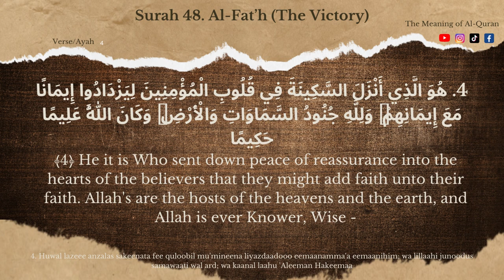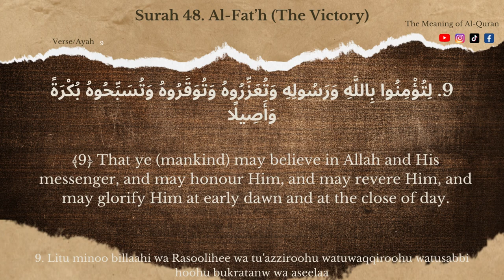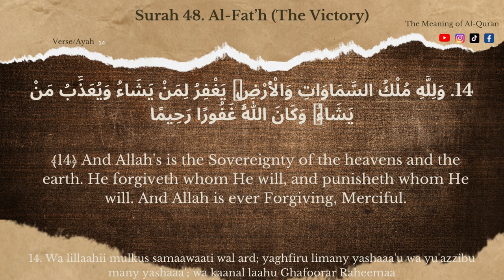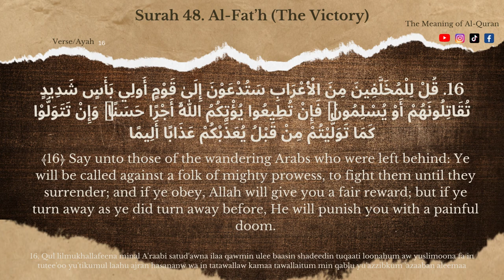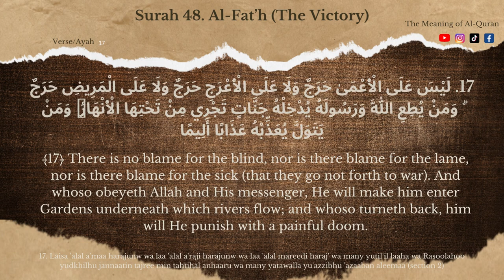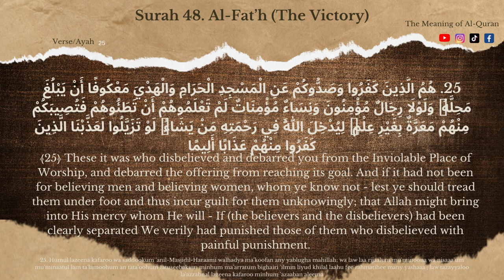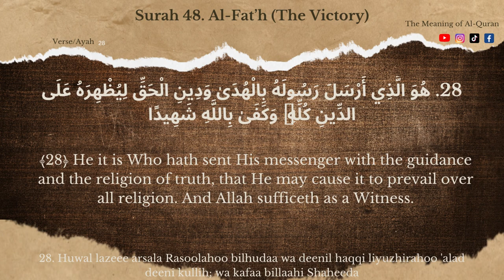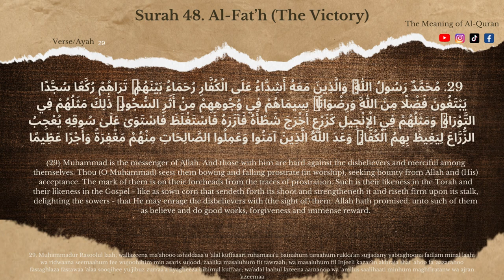Quran Surah 48 | Al-Fat’h (The Victory)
Al-Fath (Arabic: الفتح, al-fatḥ; meaning: "Victory" , "Triumph") is the 48th chapter (surah) of the Qur'an with 29 verses (ayat). The surah was revealed in Madinah in the sixth year of the Hijrah, on the occasion of the Treaty of Hudaybiyyah between the Muslim city-state of Madinah and Makkan polytheists. It mentions this victory, then criticizes the attitudes of the hypocrites, continues with further promises to the Muslims, and ends by mentioning certain important virtues of the Muslim community.[1]
The chapter gets its name from the opening verse, which states "Indeed, We have granted you a clear triumph..." in direct reference to the Treaty which was signed through cooperation between the opposing forces and without bloodshed. The reason this treaty, and therefore chapter, is called a "clear triumph" is largely believed to be because of its peaceful nature.

Summary
1-3 The victory (at Ḳhaibar) the earnest of the pardon of the sins of the Prophet
4-7 The mighty God the comforter of true believers, but the punisher of hypocrites
8-10 Loyalty to Muhammad is loyalty to God
11-14 Bedouin Arabs denounced for their treachery at Hudaibiyah and their subsequent hypocrisy
15-16 The Bedouin Arabs refused a share of the booty taken at Ḳhaibar, but encouraged with promises
17 Those alone excused from going to war who are incapacitated
18-19 Muslim fidelity at Hudaibiyah rewarded by the victory at Ḳhaibar and much spoil taken there
20-24 Many spoils assured to the believers though God had prevented the plunder of Makkah
25-26 God spared Makkah in the expedition to Hudaibiyah out of compassion
27-29 The conquest of Makkah the divine attestation to Muhammad’s apostleship and the religion of Islam [2]

Details
10 The Soul
48:10 focuses on the importance of being dedicated to God. Those who do not dedicate themselves to God and remain that way will have their souls suffer. Those who stay dedicated to God will be rewarded by God.[3]

16 Predictions
48:16 contains many predictions in this surah, such as:[4][5]

God would help the believers and favor them with great victories;
those who stayed behind from the Campaign of Minor Pilgrimage would try to excuse themselves with false pretexts;
they would desire to participate in the campaign against Khaybar that was to take place following the Treaty of Hudaybiyyah with the aim of taking gains of war;
the Muslims would have to fight against powerful tribes or states in the future;
the Muslims would take abundant war-gains in battles to come in the future;
the Prophet Muhammad and his Companions would visit the Ka'bah in safety, thus completing the Minor Pilgrimage the year after they had intended;
God would complete His favor upon the Messenger;
Islam would continue to flourish so powerfully and speedily that it would amaze both Muslims and others.
18-19 Treaty of Hudaybiyyah
48:18-19 is regarding the Treaty of Hudaybiyyah.[4]
27 The first pilgrimage
48:27 is regarding The first pilgrimage.[4]

Al-Fath in the hadith
Upon its revelation, the Prophet remarked, 'Tonight there has been revealed to me a Surah which is dearer to me than that on which the sun shines (i.e. the world).' [6]
When consulted to broker peace during a later war, Sahl ibn Hunaif said, 'Blame yourselves! I remember how, on the day of Al-Hudaibiya, if we had been allowed to choose fighting, we would have fought (the pagans). At that time 'Umar came (to the Prophet) and said, "Aren't we on the right (path) and they (pagans) in the wrong? Won't our killed persons go to Paradise, and theirs in the Fire?" The Prophet replied, "Yes." Umar further said, "Then why should we let our religion be degraded and return before Allah has settled the matter between us?" The Prophet said, "O the son of Al-Khattab! No doubt, I am Allah's Apostle and Allah will never neglect me." So Umar left the place angrily and he was so impatient that he went to Abu Bakr and said, "O Abu Bakr! Aren't we on the right (path) and they (pagans) on the wrong?" Abu Bakr said, "O the son of Al-Khattab! He is Allah's Apostle, and Allah will never neglect him." Then Sura Al-Fath (The Victory) was revealed."[7]
Narrated 'Abdullah bin Mughaffal: I saw Allah's Apostle on the day of the Conquest of Mecca over his she-camel, reciting Surat-al-Fath in a vibrant quivering tone.[8]